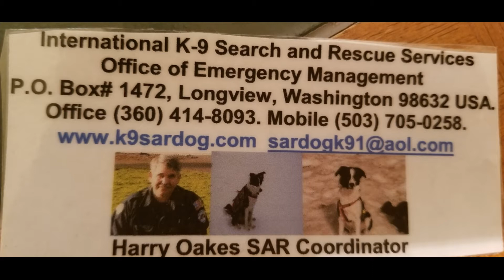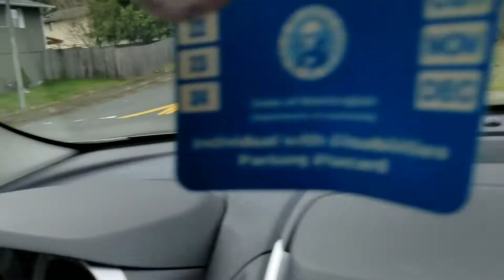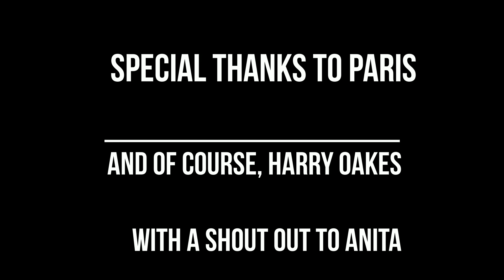Heavy Petting with Cheri Hardman episode 16 The Return of Paris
Cheri Hardman tells about getting her lost dog, Paris, back.